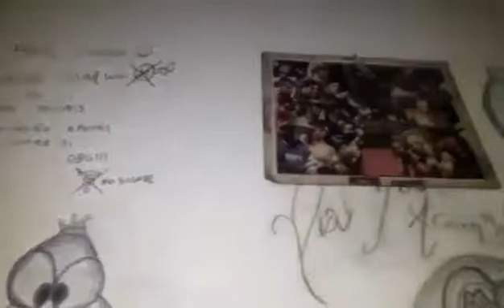CANTINHO QUE MAIS CURTU DE CASA VEJA ATÉ O FIM !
RETROGAME BRASIL
ola curti esses consoles abaixo ? então esta no lugar certo sejam muito beim vindos
meus queridos passo a passo e gameplays completas de varios sistemas de jogos eletronicos dos anos 80 a 90 que simplesmente com a tecnologia deu um abandoware uma leve esquecida então vamos relembrar por que é viver
sejam muito bem vindos espero que gostem do meu conteudo e fortaleça  beleza amigos nostaugicos um forte abraço snesretro 1.0 game company
game boy color advance
playstation 1
megadrive
master system
super nintendo
arcade
mame
snk
neo geo
atari
nintendo ds
sega cd
sega game gear
nintendinho
super famicom
mugem
sega saturn
e muito mais
LONGPLAYS RETROGAMES CONSOLES DE FLIPERAMAS E CASEIROS
assuntos abordados:GAMES  DICAS E TUTORIAIS Lembrando que as suas visitas e agradecimentos são o nosso incentivo, ajude-nos a divulgar o canal... A sua presença ajuda é muito importante para nós!! E não se esqueça de add nossos videos aos seus favoritos!

LONGPLAYS RETROGAMES FLIPERAMAS AND HOUSEHOLD CONSOLES
topics covered:GAMES TIPS AND TUTORIALS Remembering that your visits and thanks are our encouragement, help us to promote the channel... Your presence helps is very important to us!! And don't forget to add our videos to your favorites!